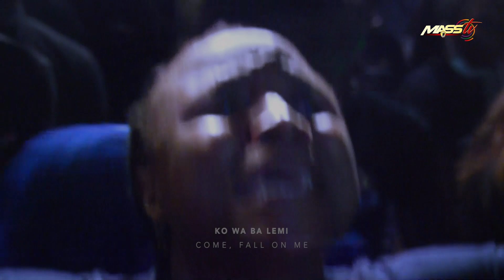Pre-Revival Worship Session by TOLUCCI & MASS MOVEMENT (FT CylarsOmoloye, Adetoun, IfeOdoginyon etc)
Live Ministration of TOLUCCI at MASS8.0 Revival Outreach held on 12th March, 2021 at Ibadan Recreation Club Ground.

To Support or Donate to the MASS Ministry, see bank details below.

MASS GLOBAL IMPACT FOUNDATION
Zenith Bank Plc,
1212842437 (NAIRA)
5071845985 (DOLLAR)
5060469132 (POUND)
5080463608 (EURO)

TO JOIN OUR MISSIONS TEAM IN YOUR NATION, CITY & CAMPUS -FILL THE FORM